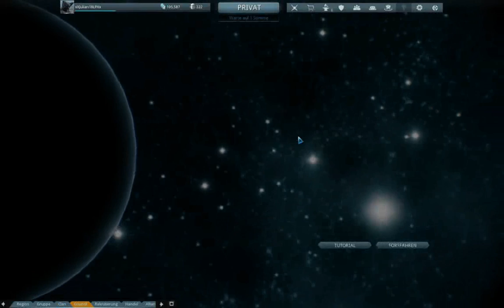Warframe gameplay ( Deutsch ) #14